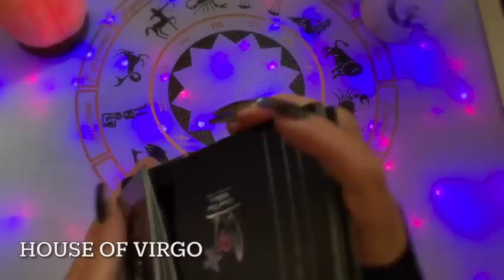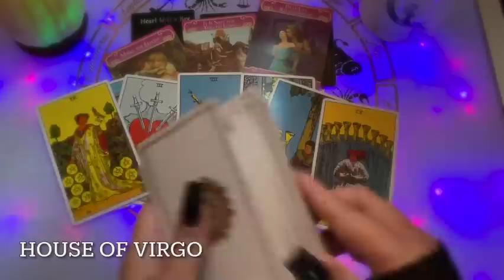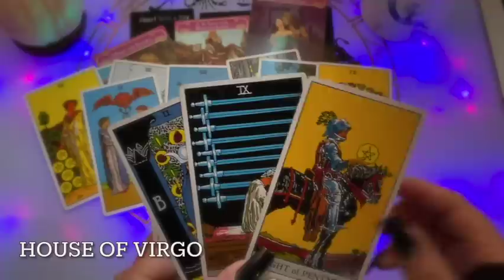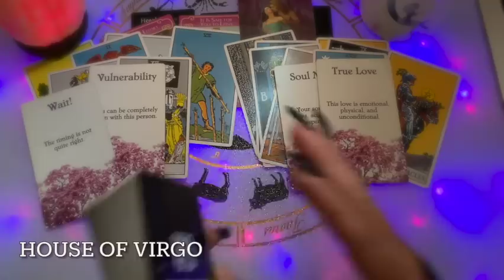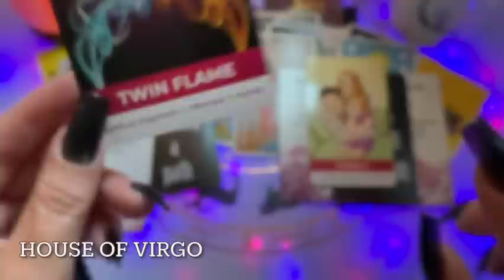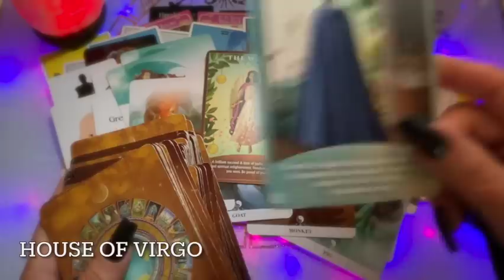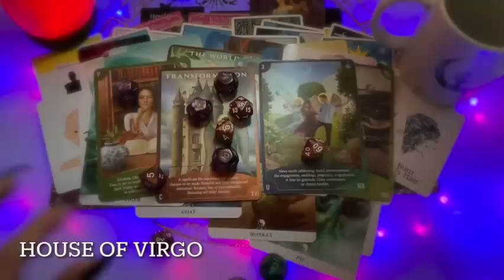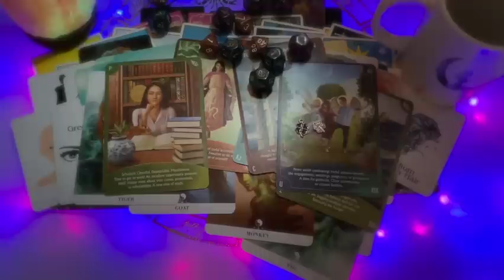Virgo ♍️ Wait....what?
🔮 Witches Tarot
🎲 4 Set Tarot Cards Dice 12-Sided
🐉 Barbieri Chinese Oracle
💜 The Romance Angels Tarot Oracle
💡Holographic Glowing Tarot
👑 Golden Universal Tarot Deck
👼🏻 Angel Wisdom Tarot